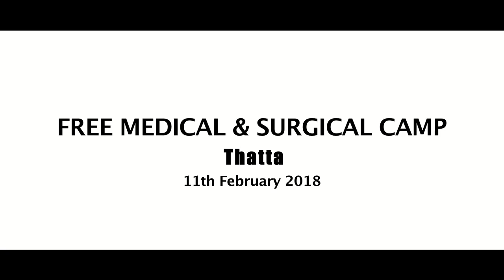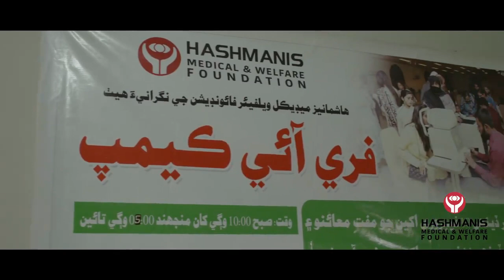Free Medical and Surgical Camp Thatta | Hashmanis Medical Welfare Foundation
Hashmanis is Pakistan's leading eye hospital and exclusively offers Femto and Topo-Guided technologies.  Hashmanis has performed over 1 million surgeries and offers over 350 years of collective physician experience.

Hashmanis is the only Hospital in Pakistan offering:
       -FEMTO(Bladeless) Cataract
       -Topo-Guided Lasik

Hashmanis the pioneers of FEMTO (Bladeless) technology in Pakistan and currently offers the following Femto procedures:
      - Femtosecond Cataract
      - Femtosecond Lasik

Apart from world class procedures Hashmanis also offers world class diagnostics. It invests heavily in equipment and proudly hosts Pakistan's best eye diagnostic setup.

There is no better place for eye care in Pakistan than Hashmanis!